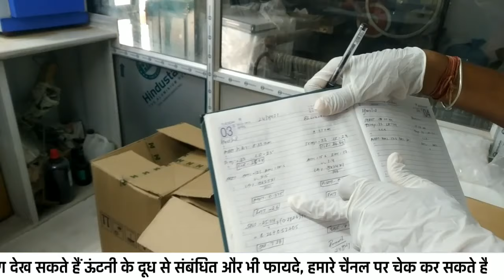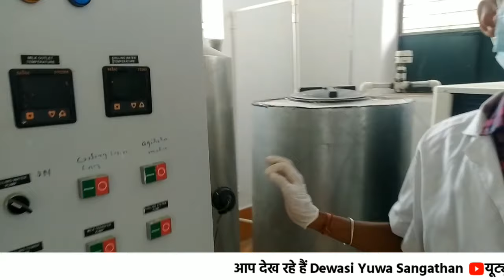Fresh Camel Milk - ऊंटनी का ताजा दूध कैसे फिल्टर & पैकेजिंग | Milk ₹300 लीटर |Camel Milk Dairy India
ऊंटनी के दूध की चाय पीया पहली बार - Camel Milk Tea | Village Life Rajasthan | Camel |Camel Rajasthan

जंगल में - Camel Milk Drinking | Camel Milk Benifits | Camel Farmers Problem |Village Life Rajasthan

About Video - इस वीडियो में आप देखेंगे कि कुंभलगढ़ कैमल मिल्क डेयरी में कैसे ऊंटनी का ताजा दूध बाहर से आता है और फिर कैमल मिल्क डेयरी में ऊंटनी के दूध को कैसे फिल्टर करके पैकेजिंग करके ₹300 लीटर के साथ बेचा जाता है सारी डिटेल जानेंगे और कैमल करिश्मा के नंबर भी आपको इस वीडियो में मिल जाएंगे

In this video you will see how fresh camel milk comes from outside in Kumbhalgarh Camel Milk Dairy and then in Camel Milk Dairy, how camel milk is filtered and packaged and sold with ₹ 300 liters, you will know all the details and know about Camel Karishma's You will also find numbers in this video

Video Credit :-
Ilse Kohler-Rollefson
Doctor in veterinarian medicine
Hanwant Singh Rathore
Camel charisma - Camel Milk Dairy

village vlog
desi vlog
daily vlog

             Dewasi Yuwa Sangathan
                      Karan Dewasi